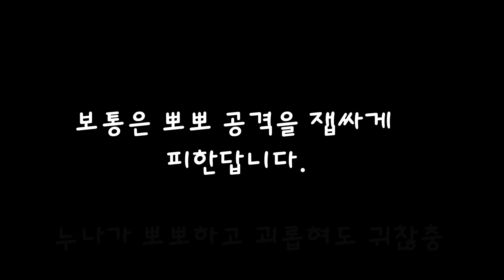세상만사 귀찮은 댕댕이 귀찮충이🐶